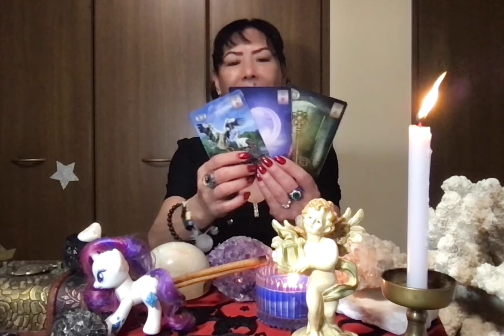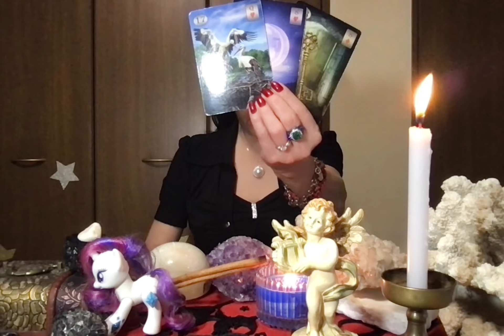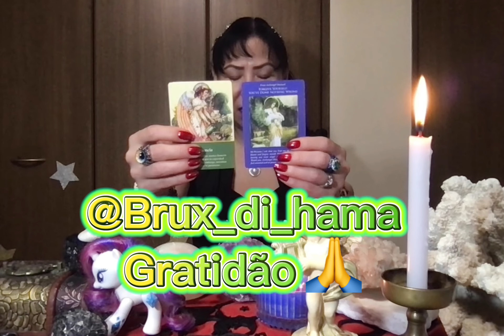HORÓSCOPO 3 A 8 SETEMBRO!